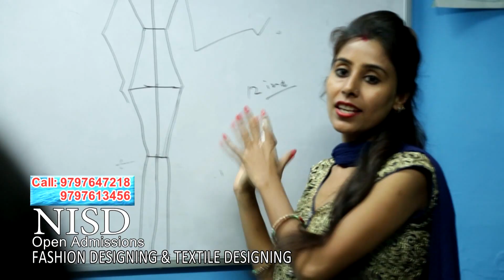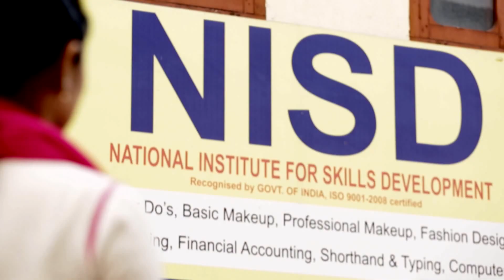NISD New Add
Admission open in all courses for morning, afternoon and evening batches.